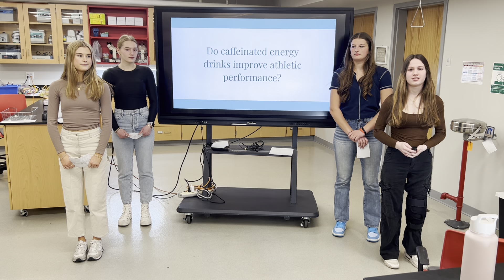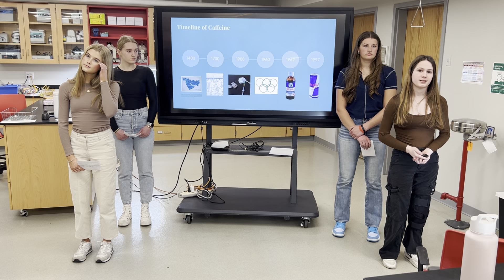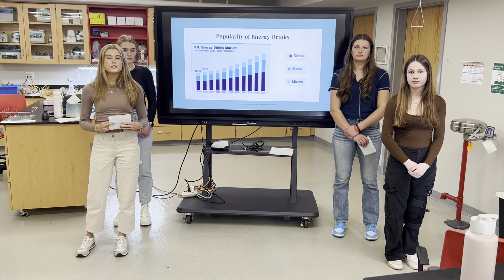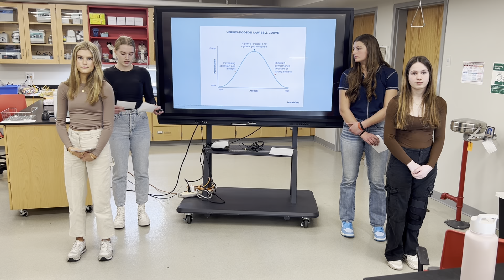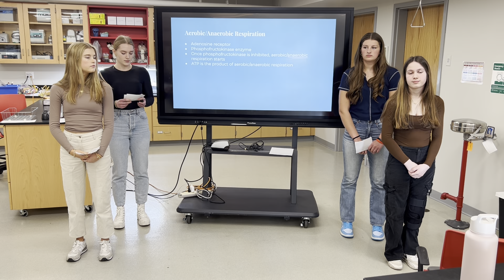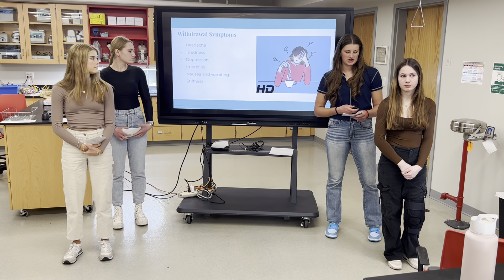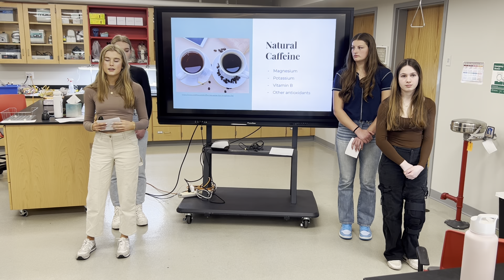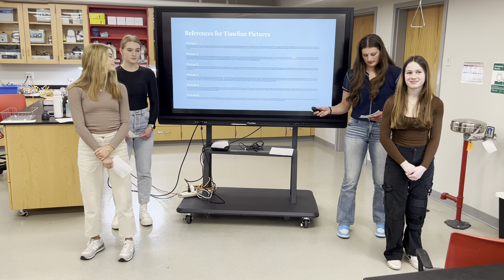Kate, Alex, Brooklyn, Marina TMP 24